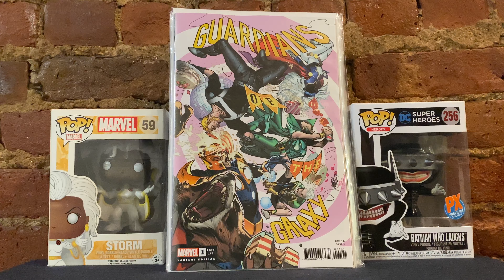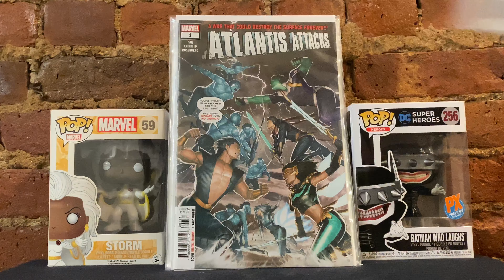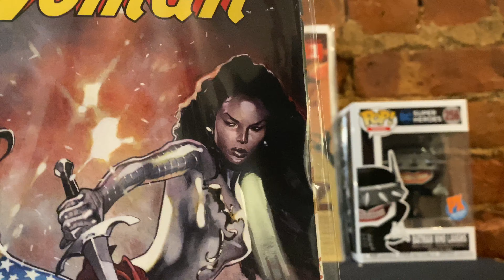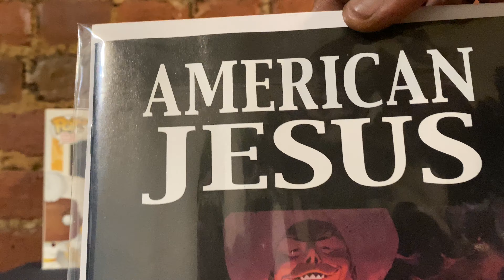New Comic Book Day Report 1/22/20 - Wolf Warner Presents.. When Wednesday Comes....I'm Ready!!!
Join Wolf Warner as he indulges in his ncbd haul each and every wednesday! Love is the anthem. Haters...Beware of the Dog!